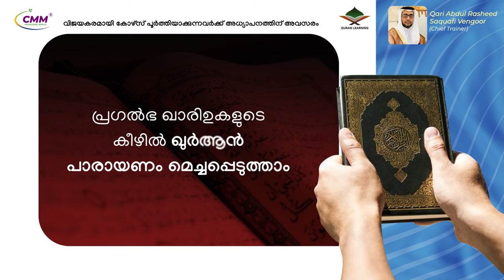ആരാധനയും ബഹുമാനവും രണ്ടും രണ്ടാണ്.PERODE ABDURAHMAN SAQAFI